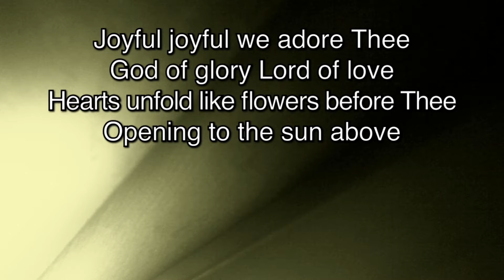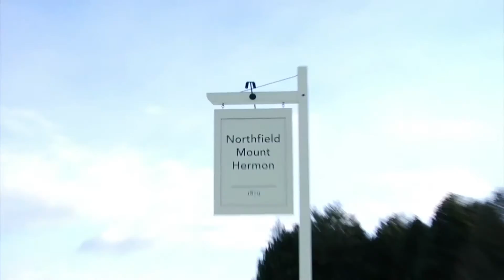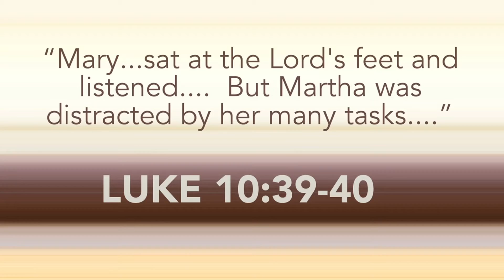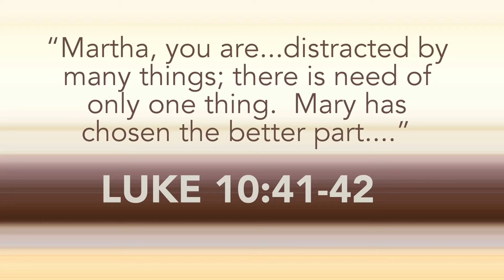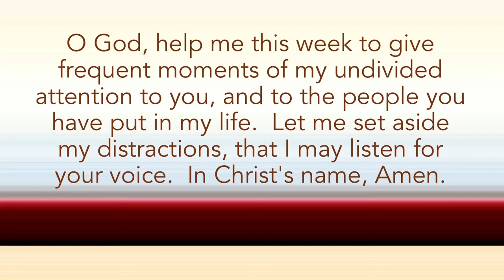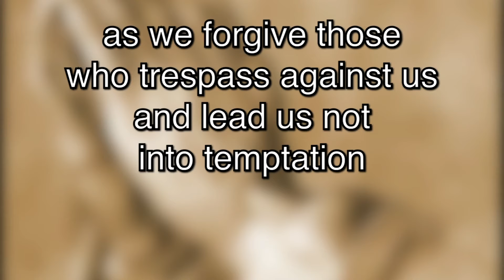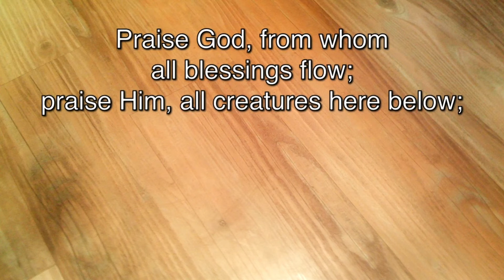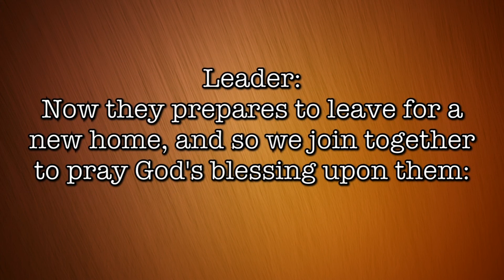JCFUMC July 19th, 2015 11am Service